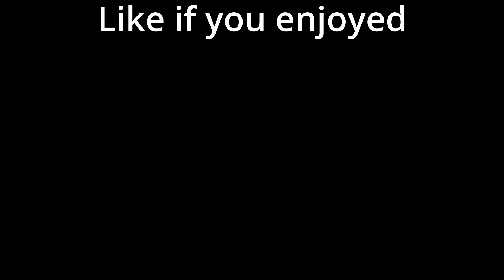Flukes Highlights #19 (Everybody Talks 🗣)